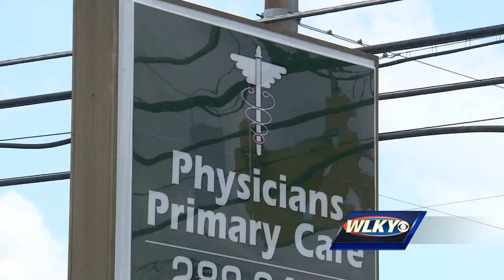National health care fraud take down includes Louisville cases